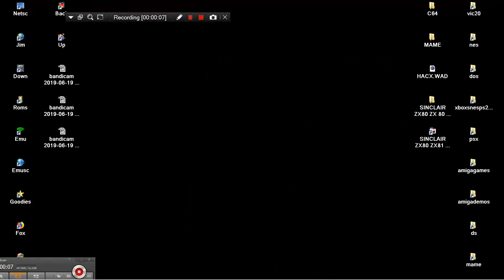ARCADE MACHINES MAME CRASH CRUSH OTHER GAME GRAPHICS 1979 EXIDY ITS LIKE HEAD ON BUT HAS CIRCUS SOUR